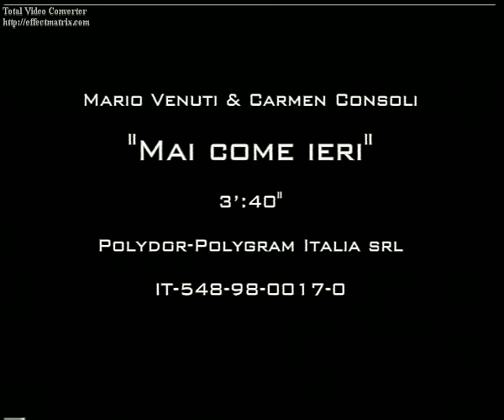Mario Venuti e Carmen Consoli - Mai come ieri (Video ufficiale)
Mai come ieri - 1998 (Video ufficiale)
Polydor - Polygram Italia srl

Il videoclip ufficiale del brano cantato da Mario Venuti a Carmen Consoli *